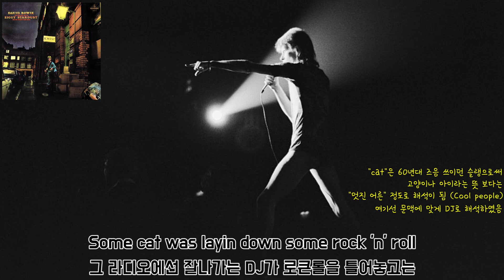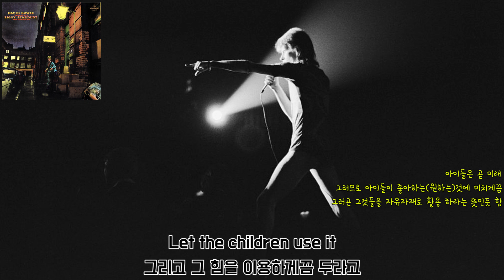[가사 번역] 데이비드 보위 - 스타맨 / David Bowie - Starman